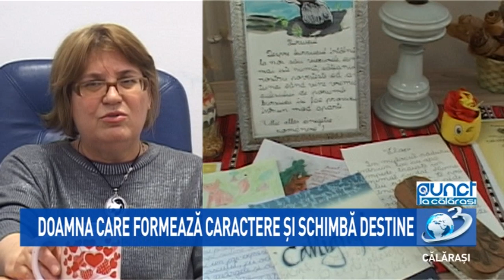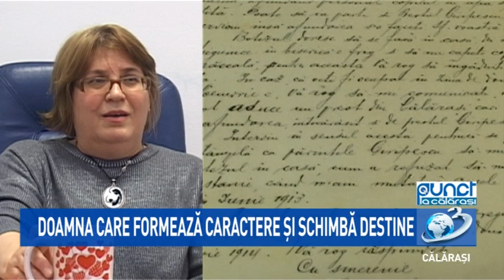Punct / 28 noiembrie 2019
Doamna care formează caractere și schimbă destine

Niculina Comanescu este bibliotecara la Școala Gimnaziala din Cuza Vodă, de 25 de ani. În urma cu 10 ani a decis să înființeze o trupă de teatru.